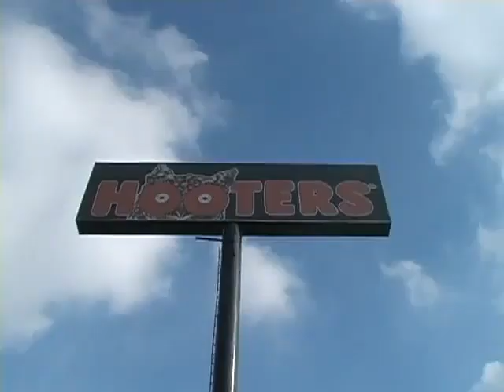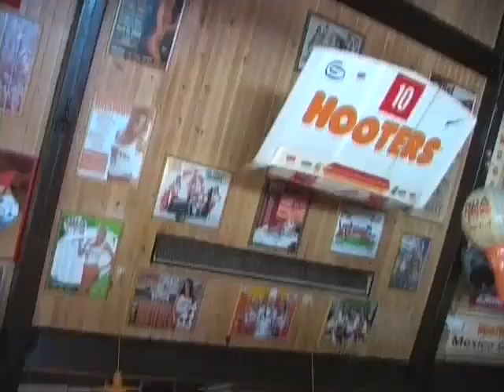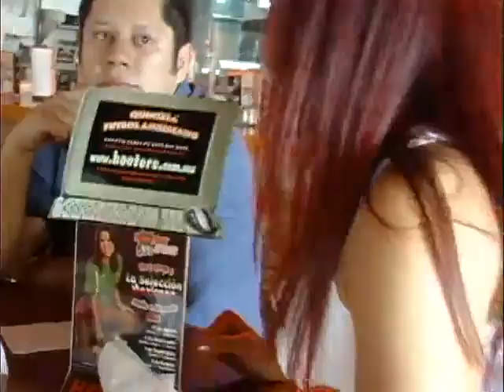Trabaja como Chica Hooters en México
Si quieres formar parte de Hooters envíanos un mail con dos fotografías de rostro y dos de cuerpo completo a con copia a
Esperamos contar contigo pronto!

El restaurant Hooters te ofrece la oportunidad de trabajar como Chica Hooters en Acapulco Gro., en la Ciudad de México en nuestras sucursales de Pericoapa, Insurgentes Sur, Del Valle y en Satelite Edo Mex.
Los Requisitos son tener 18 años cumplidos, facilidad de palabra, experiencia no necesaria, bonita actitud, disponibilidad de tiempo completo, excelente presentación y figura atletica.
Te Esperamos!